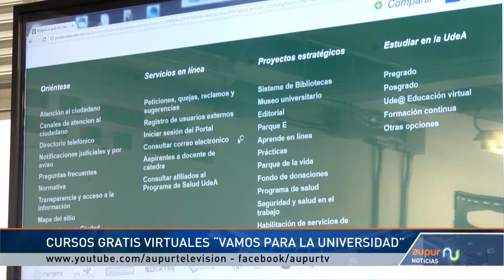"Vamos para la universidad" regresa a Urrao